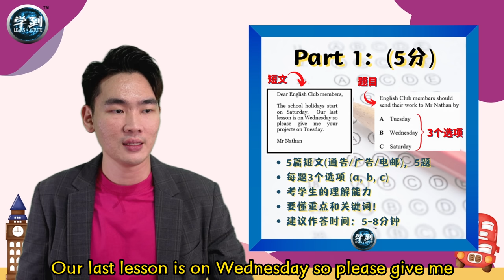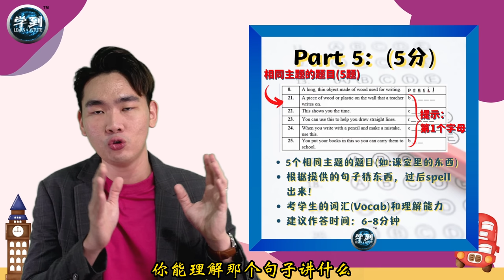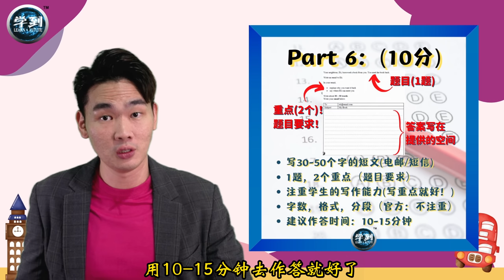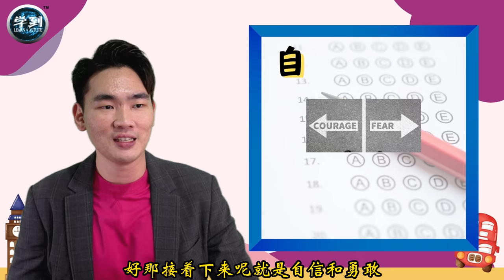UASA 最新考试格式 English英文 | 4个应付考试的能力 |【学到】| Louis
最新考试格式驾到！🤩
不用担心，了解了DIDIKTV KPM， Guru: Nur Farhanna Aidid  的分享后，
Louis老师来和大家分享“华文版本”的讲解，还有大家需要具备的4个应付考试的能力。大家准备好应付考试了吗？我们一起加油哦！ Let's Goooooooo! 🥳
考卷例子摘自 DIDIK TV KPM 频道

欢迎来到学到！
【学到】 由华小老师的团队花费8年的时间专研新时代的学习方式！已经证实可以帮到孩子提升学习兴趣，用方法快速解答，开心学到知识，及系统化学习！在马来西亚得到了著名电视台-Astro小太阳、各电台和教育部（KPM）的认可和奖项！ YouTube观看率已累计超过5.1M，是全国师生首选的教育平台。
想要学到更多？可以到 看看哦！